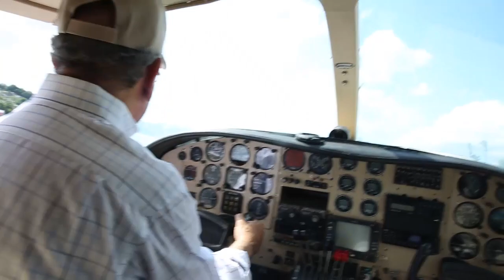Danilo Medina se interesa en comerciantes Mercado Nuevo y habitantes río Ozama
El presidente Danilo Medina recorrió este domingo el Mercado Nuevo de la avenida Duarte y el río Ozama preocupado por encontrar una solución a la contaminación e insalubridad que daña la calidad de vida y negocios.